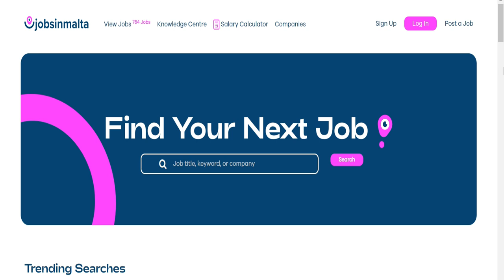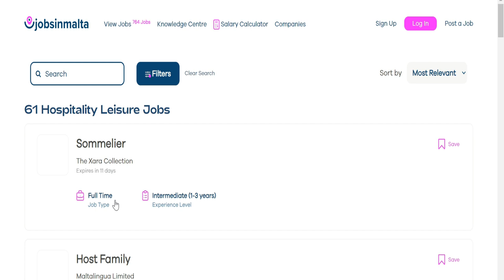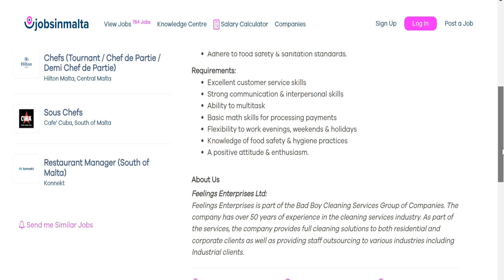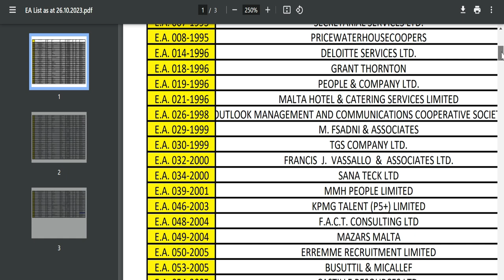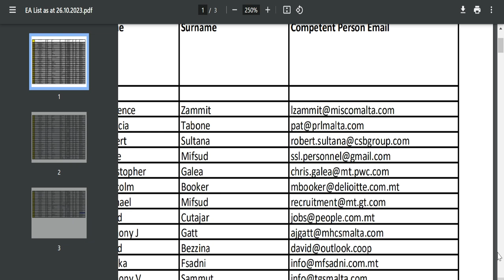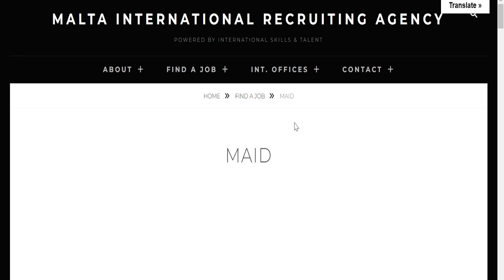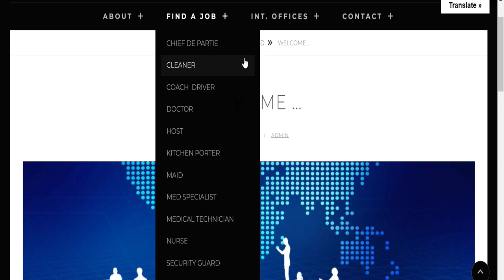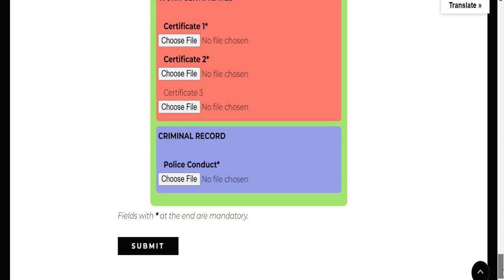Moving to Malta and Landing Your Dream Job|MOVE TO MALTA FOR FREE 2024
Whether you're seeking new career opportunities or simply looking to experience a vibrant Mediterranean lifestyle, Malta has plenty to offer. Join us as we explore the breathtaking landscapes, cultural wonders, and thriving job market that await you here. From stunning beaches to historic architecture, Malta boasts a rich blend of ancient history and modern charm. We will share invaluable insights on finding employment in various sectors, including finance, iGaming, hospitality, and more. Our experts will provide you with strategies for job hunting, networking, and optimizing your CV for the Maltese market. Learn from real-life stories as expats who successfully relocated to Malta share their experiences, challenges, and triumphs. Gain practical advice on navigating work permits, residency requirements, and other legal aspects.

Link to the website of the approve agencies in Malta

skills to learn before moving to canada,best places to visit in europe 2024,skills to learn before coming to canada,how to migrate to malta,malta to portugal 🇵🇹,cross wind landing,insane landings,malta work permit how to apply,best places to visit in europe 2023,plane landing,where to visit in europe,malta work visa 2023,best country to migrate for indians,jobs in malta,how to apply germany work visa from nepal 2023,crazy landings
malta work visa 2024,malta visa 2024,malta work permit 2024,euro 2024,portugal 2024,malta new rules 2024,football manager 2024,malta free work visa 2024,rotocate your family in 2024,best countries to live in in 2024,malta is the best country towork in 2024,countries with visa sponsorship in 2024,malta is the best country for work permit in 2024,malta work permit 2024 | new update on malta work permits,esc2022,esc2023